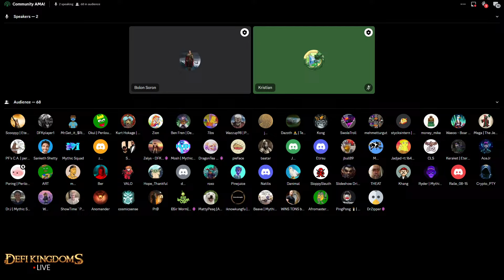DeFi Kingdoms | AMA November 16, 2023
DeFi Kingdoms Community AMA | November 16, 2023

DeFi Kingdoms is a groundbreaking cross-chain, play-to-earn game that seamlessly integrates the exciting world of decentralized finance (DeFi) with the immersive experience of a massively multiplayer online role-playing game (MMORPG). This innovative platform is not just a game; it's a revolution in the crypto and gaming world, offering a unique blend of gaming pleasure and financial opportunity.

Why DeFi Kingdoms Stands Out in the Crypto-Gaming Space

Cross-Chain Innovation: DeFi Kingdoms operates on multiple blockchains, including DFK Chain (an Avalanche subnet) and the Klaytn blockchain. This cross-chain functionality ensures wider accessibility and enhanced interoperability in the crypto world.

Play-to-Earn Model: At its core, DeFi Kingdoms is a play-to-earn game, allowing players to earn real financial rewards through gameplay. This model is a game-changer in the gaming industry, offering players not just entertainment but also a potential income stream.

Strong DeFi Integration: The game is built on a robust DeFi protocol, featuring decentralized exchanges (DEXs), liquidity pool opportunities, and a market for rare, utility-driven NFTs. This integration of DeFi elements provides an engaging and meaningful experience for crypto enthusiasts.

Immersive Gaming Experience: DeFi Kingdoms is designed with beautiful, nostalgic fantasy pixel art, creating an immersive online world that appeals to both gamers and crypto enthusiasts alike.

Community and Team Vision: The project is driven by a dedicated team and a community of passionate players and investors. The team's vision for integrating gaming with DeFi elements has set a new standard in the blockchain gaming space.

Token Utility: The game features unique tokens like JEWEL, CRYSTAL, and JADE, which are not just monetary tokens but also offer utility and fun within the game's ecosystem.

Long-Term Planning: The roadmap of DeFi Kingdoms includes exciting future features and expansions, ensuring the game's longevity and sustained interest among its community.

NFT Integration: Heroes and other NFTs in the game are not just collectibles but play a crucial role in the gameplay, impacting rewards and returns.

Engaging Quests and Events: Players can engage in various quests and events, adding depth and excitement to the gaming experience.

Accessibility and Support: The game offers comprehensive support and resources, including a detailed whitepaper and active community channels on Discord, Twitter, and other platforms.

Join the Adventure: Explore the realms of DeFi Kingdoms and become part of a community where gaming meets finance in a truly innovative way. Visit the DeFi Kingdoms Website for more information and join the conversation on Discord and Twitter.

Chapters:
0:00 DeFi Kingdoms Intro
0:10 DFK Team Updates
30:00 DeFi Kingdoms Community
50:00 DFK Wrapup